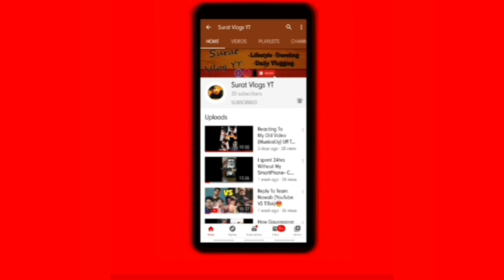Doing Haircut Of Dad Without Timmer On Lockdown Day's 💇‍♂️.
Haircut Of Dad At Home During Lockdown 💇‍♂️.
My Gmail .